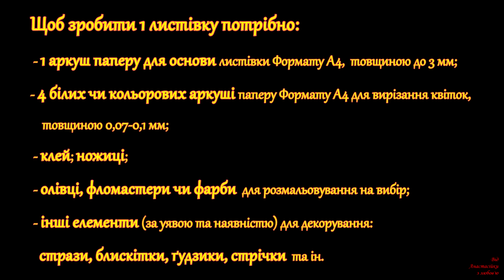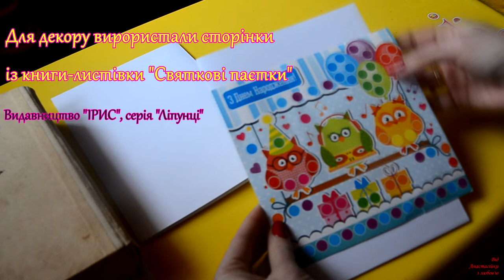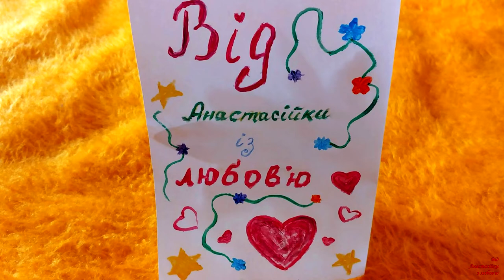Робимо 3D-листівки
"Від Анастасійки з любов'ю"
У цьому відео ви побачите, як разом із вашим малюком зробити чудові 3D-листівки.
Урізноманітнюйте спільне дозвілля із дітьми. Трохи часу, фантазії та гарний настрій гарантовано! А також, неповторні відкриточки зроблені власноруч!